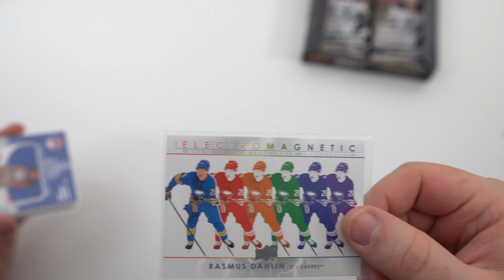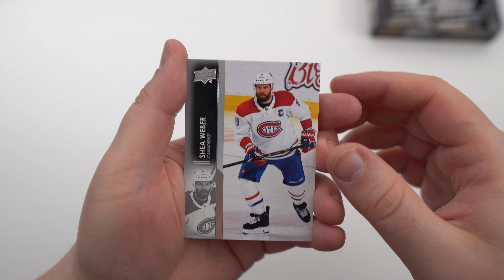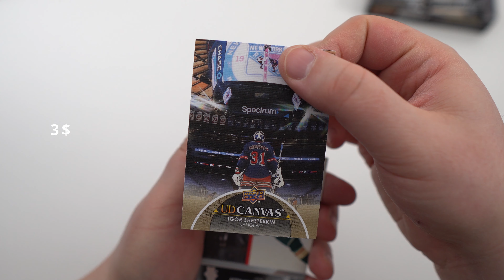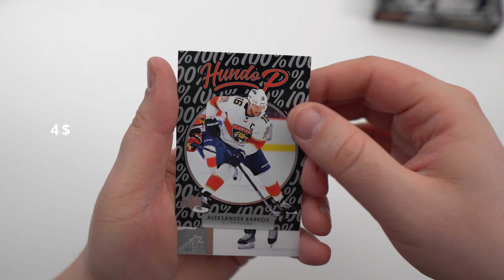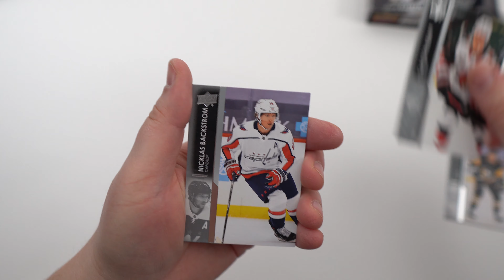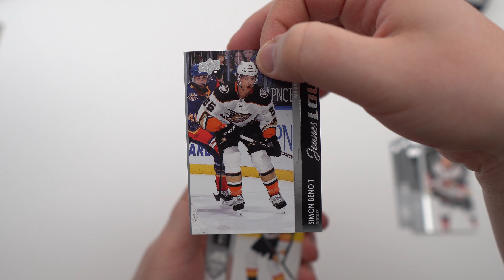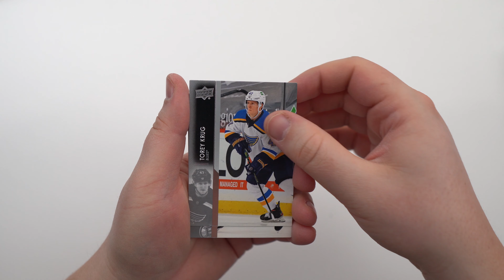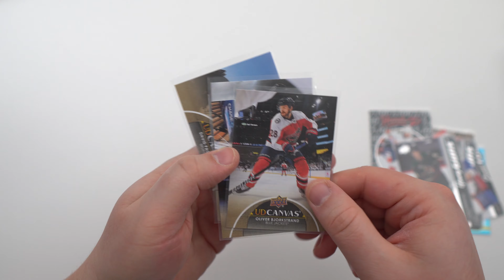*I PULLED THE BEST CARD?* 2021-22 Upper Deck Series 1 Hockey Hobby Box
Here is my opening of the Upper Deck Series 1 Hockey Hobby Box

My Configuration:

CPU: Ryzen 3900x
GPU: Nvidia EVGA 2070 Black Gaming 8 gig
Ram: 32 GIG DDR4
Headset: Hyper X Cloud 2
Headphone: Sennheiser HD 599 Special Edition
Microphone: Blue Yeti
Keyboard: HyperX Alloy FPS Pro Tenkeyless
Mouse: Logitech G305
Mousepad: Corsair Vengeance MM200 Wide edition
Camera: Logitech C920